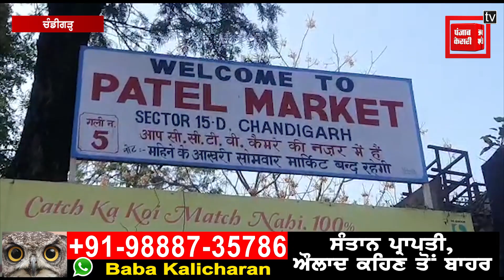5 ਵਜੇ ਦੁਕਾਨਾਂ ਬੰਦ ਕਰਨ ਦੇ ਫੈਸਲੇ ਖਿਲਾਫ ਦੁਕਾਨਦਾਰ,ਪ੍ਰਸ਼ਾਸਨ ਵਿਰੁੱਧ ਜਤਾਇਆ ਰੋਸ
5 ਵਜੇ ਦੁਕਾਨਾਂ ਬੰਦ ਕਰਨ ਦੇ ਫੈਸਲੇ ਖਿਲਾਫ ਦੁਕਾਨਦਾਰ,ਪ੍ਰਸ਼ਾਸਨ ਵਿਰੁੱਧ ਜਤਾਇਆ ਰੋਸ